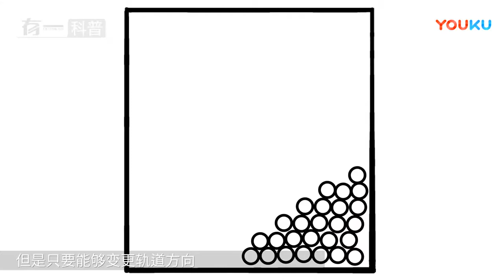科学发现神秘粒子，能打破时间对称性，网友：能造反物质宇宙吗？